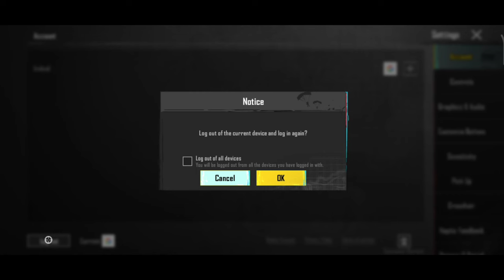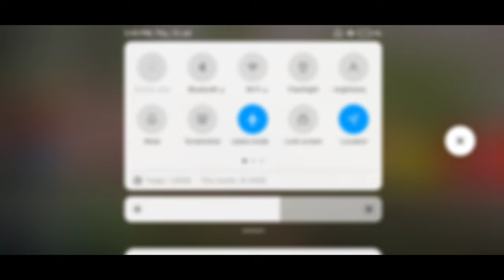BGMI TDM 40 Ammo Glitch Solved In "1min"🔥 | 3 Secret Settings🤫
BGMI TDM 40 Ammo Glitch Solved In "1min"🔥 | Secret Settings🤫 |

🔎YOUR QUERY🔍

1. bgmi tdm 40 ammo glitch
2. bgmi glitch only 40 ammo in tdm
3. bgmi tdm no ammo glitch
4. bgmi 40 ammo glitch problem
5. how to fix low ammo glitch in bgmi
6. how to fix tdm only 40 ammo glitch
7. how to fix tdm no ammo glitch
8. tdm no ammo glitch
9. how to fix ammo glitch in bgmi
10. bgmi tdm glitch problem
11. pubg tdm ammo glitch
12. pubg mobile tdm ammo glitch
13. bgmi tdm glitch fix
14. tdm glitch in bgmi
15. bgmi 40 ammo glitch